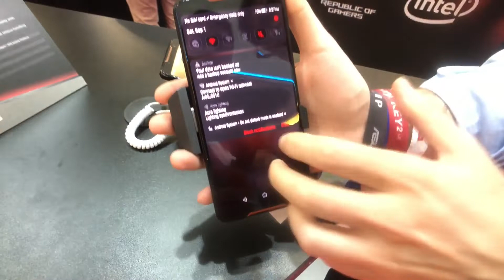ASUS ROG Phone - FOCUS IFA2018 di Spazio iTech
IFA 2018 - ASUS ROG PHONE, il primo smartphone da GAMING by Asus!
Ecco le nostre prime impressioni!